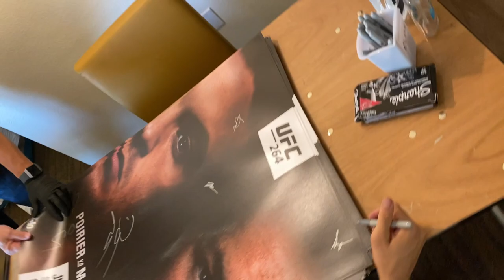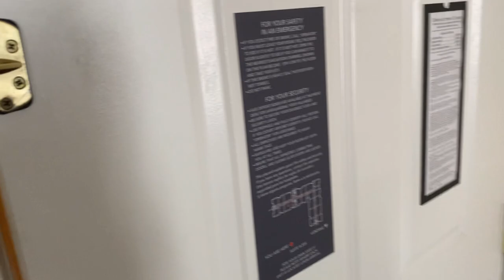UFC 264 day 1 vlog